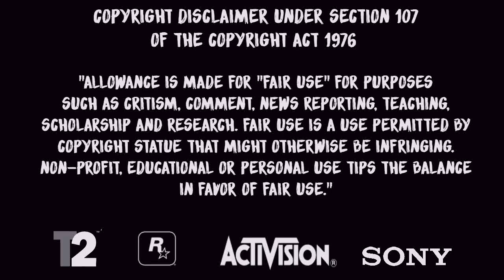GTA 5 ONLINE - HOW TO GET *SOLO* ''PUBLIC SESSION'' (2 WORKING METHODS) *Patch 1.40*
READ DESCRIPTION:

HOW TO GET *SOLO* ''PUBLIC SESSION'' (2 WORKING METHODS) *Patch 1.40*

► In this Video: GTA 5 ONLINE - HOW TO GET *SOLO* ''PUBLIC SESSION'' (2 WORKING METHODS) *Patch 1.40*

Happy glitching!